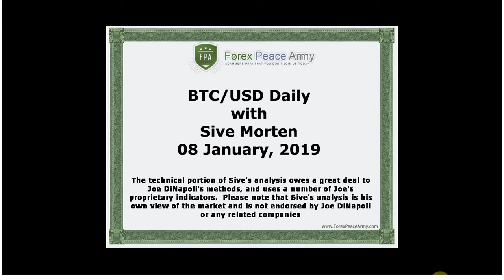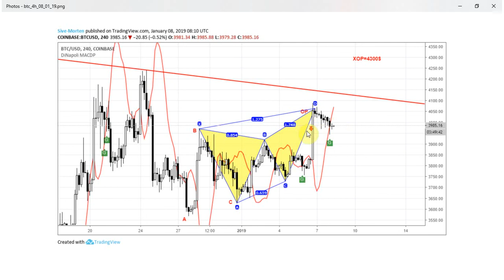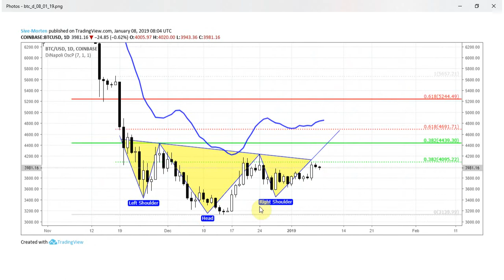ForexPeaceArmy | Sive Morten Daily, BTC/USD 01.08.2019